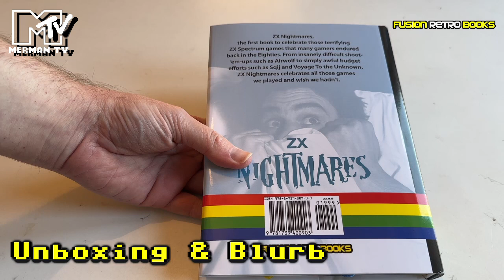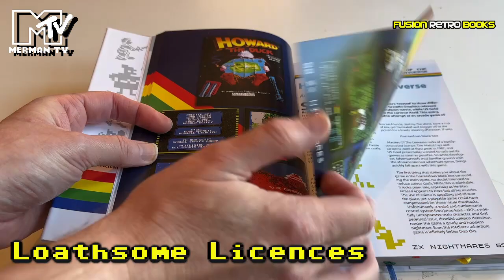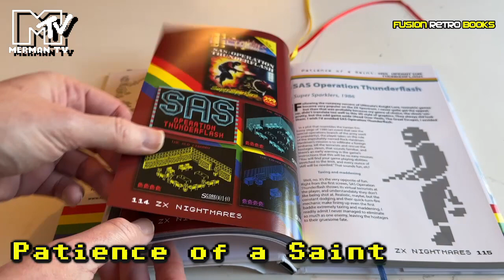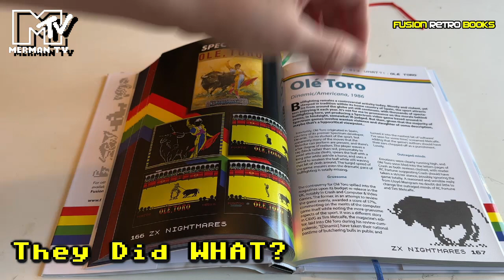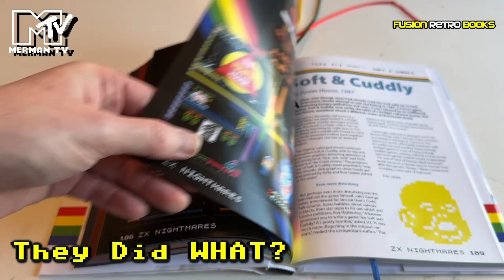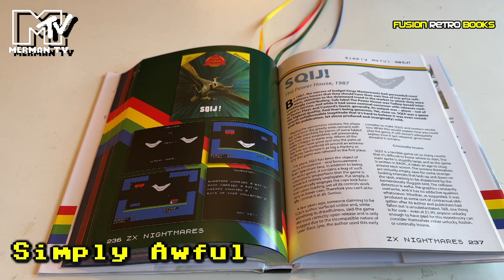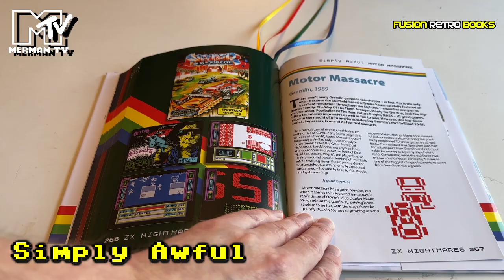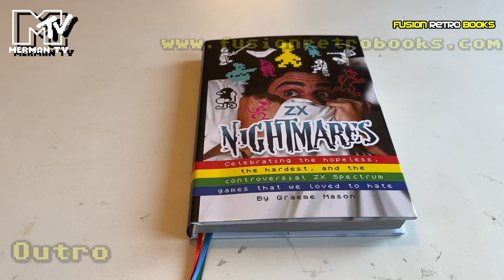ZX Nightmares by Graeme Mason - Unboxing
Merman unboxes a new book for the Retro Shelf - Graeme Mason's ZX NIGHTMARES, published by FUSION Retro Books.

0:00 Intro
0:20 Unboxing & Blurb
1:22 Introduction
1:57 Loathsome Licenses
4:02 Patience of a Saint
6:19 They Did WHAT?
9:32 Simply Awful
14:45 Outro

Looking at the hopeless, hardest and most controversial ZX Spectrum games, writer Graeme Mason celebrates the worst Sinclair's computer had to offer. From the badly bugged to the strange ideas, these are games you may not want to play...

The creator of this video backed the publication through the Kickstarter campaign.